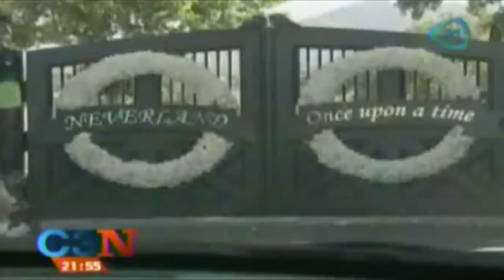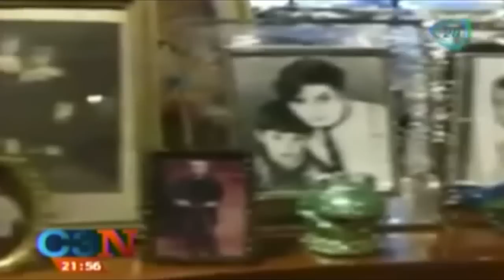En venta el rancho Neverland de Michael Jackson / Sale of Jackson Neverland Ranch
31 julio 2014

En venta el rancho Neverland de Jackson / Sale of Jackson Neverland Ranch